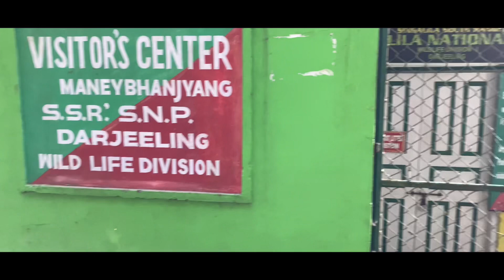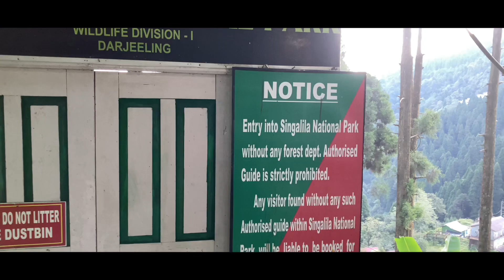Kolkata to Manebhanjan via NJP | Sandakphu Tour Guide Ep 1 | The Travel Fever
Sandakphu Tour Part 1
Sandakphu Tour
Kolkata to Sandakphu Tour
NJP to Tumling

Sandakphu Tour
Sandakphu
NJP
sandakphu to gurdum trekk
sandakphu tour 2022
sandakphu trekking
sandakphu tour guide
sandakphu trek
sandakphu phalut trekking
sandakphu tour cost
sandakphu darjeeling

Hello!
Here we are. We are The Travel Fever - a dedicated youtube channel to share our travel experiences with you all guys.

The devices we use to shoot our travel videos are -

iPhone SE 2nd Edition
SJ Cam SJ6 Legend Action Camera

Fever is good for health if it is "The Travel Fever"